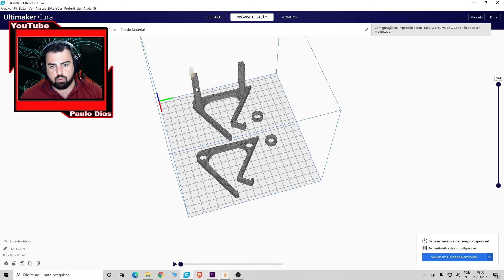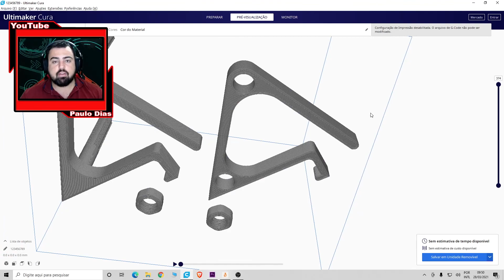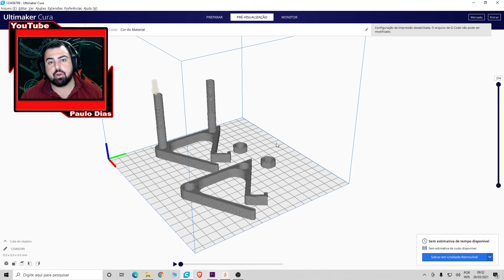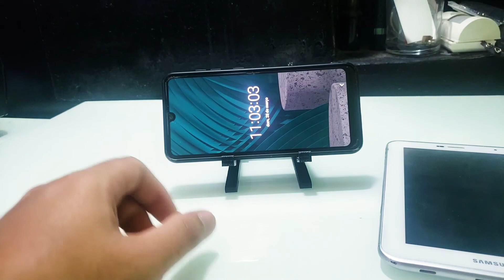Suporte de celular feito na impressora 3d caseira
Muito Bem Vindo a mais um Vídeo feito com carinho!
Se é Fã do canal se torne um membro(a) tudo lá é em primeira mão!

Pessoal, quem quiser me acompanhar mais de perto vou deixar o link do meu instagram para vocês  segue lá: